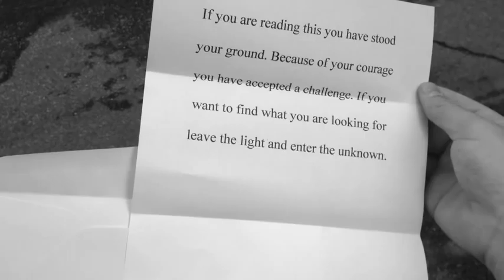The Pursuit (Short Film)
My son's filmmaking debut! "The Pursuit" is a metaphorical story about everyone's quest for what they seek. Give it a look and let us know what you think. It was filmed in 5 days on a Canon 5D Mark III.